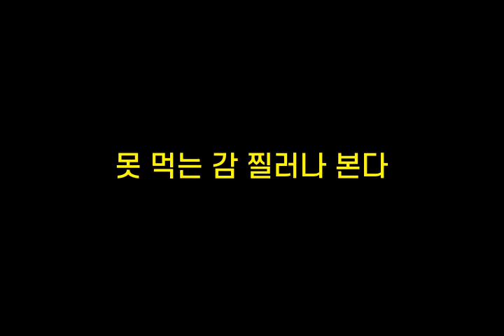기억력향상, 치매예방 초성퀴즈, 속담퀴즈 #134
1. ㅅㅃ도ㄷㄱㅇㅃㄹ
 2. ㅁㄹㅇ에ㅆㅇㅅ
 3. ㅁㅁㄴㄱ찔ㄹㄴㅂㄷ
 4. ㄱ건ㄴㅂㄱㄱ
 5. ㄱㅊㄱ부ㅌㅁㅅㄷ